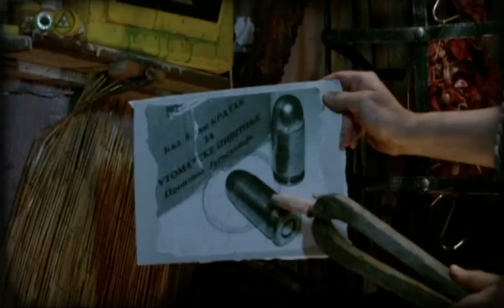The Killer Set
The first Wattingers line up, John Wattinger on bass, filmed and edited by Akira Tallamy, 2011
track is available here: